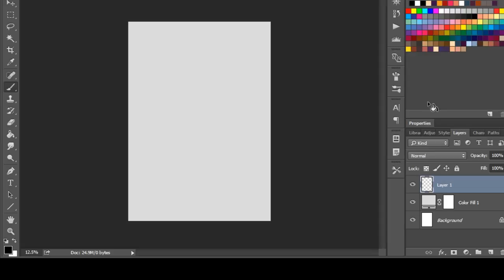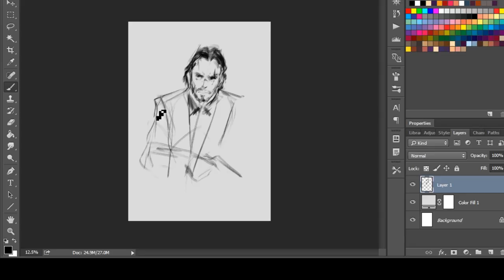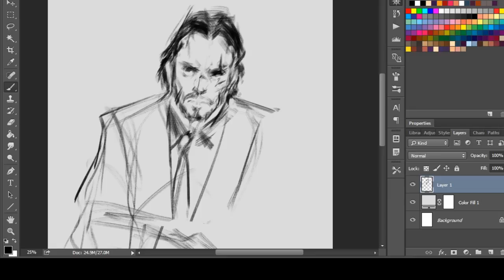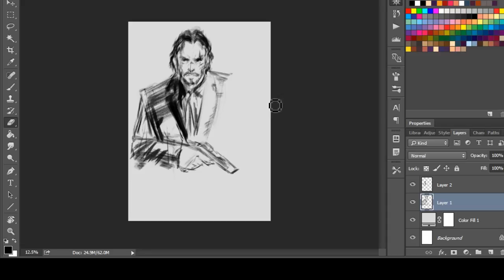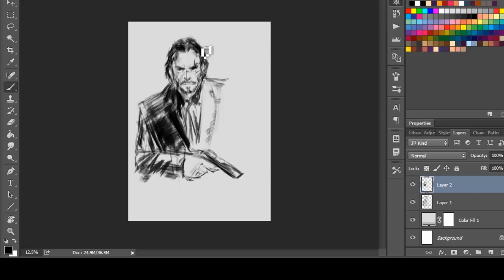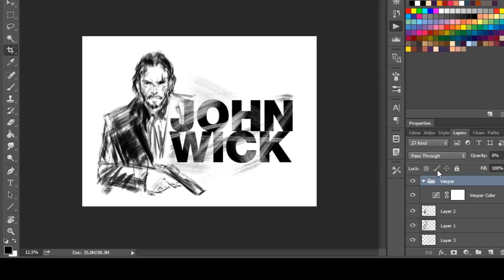Art Stream Highlights - John Wick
John Wick is my favourite anime character.